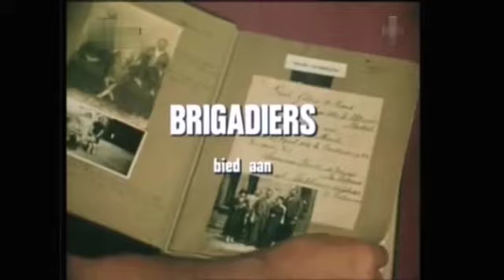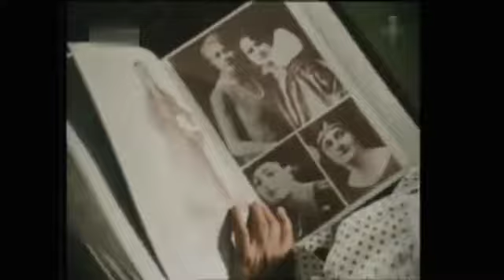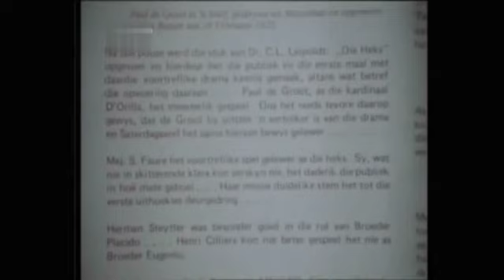Lag met Wena ('n Afrikaanse filmkonsert) (1977)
Cast:
Wena Naudé - Wena Naudé
Tobie Cronje - Doctor
Regardt van den Bergh - Ben
Sann de Lange - Sann
Chris du Toit - Titus
Nilo Naudé-van Zyl - Wena Naudé's stage assistant (as Nilo Mostert)